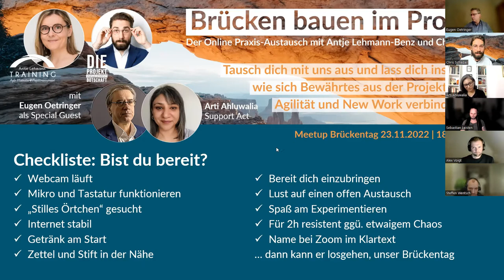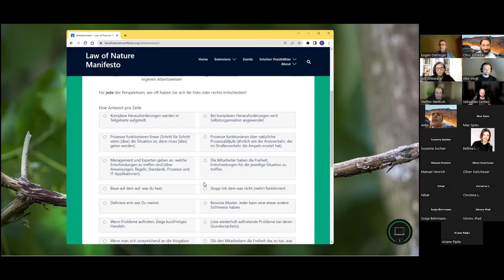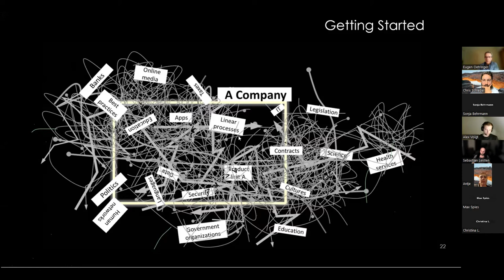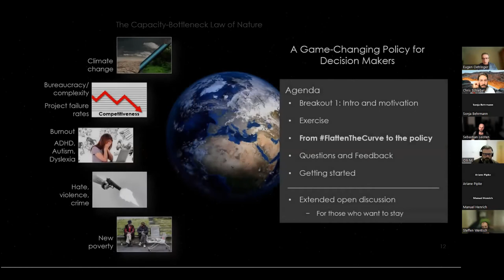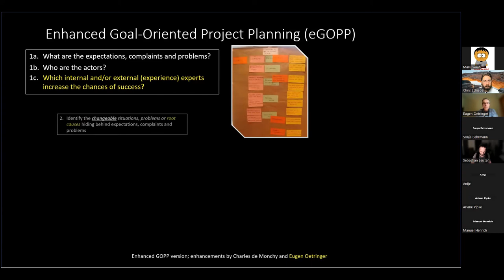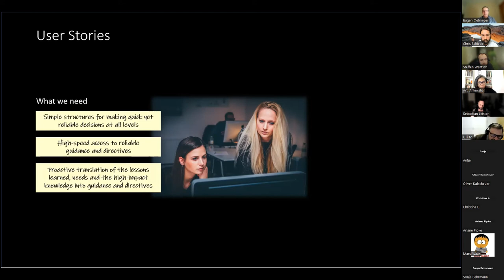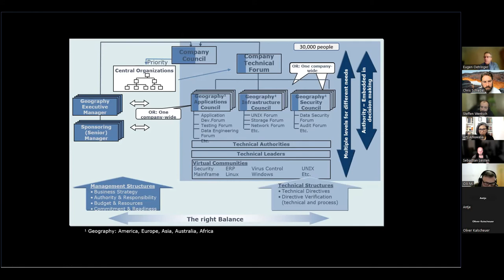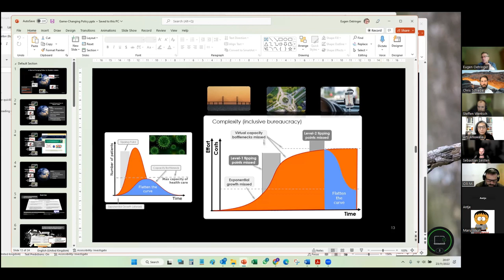enhanced Goal Oriented Project Planning (eGOPP) & Law of Nature Initiative (Brückentag 23.11.2022)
Speaker: Eugen Oetringer und Arti Ahluwalia